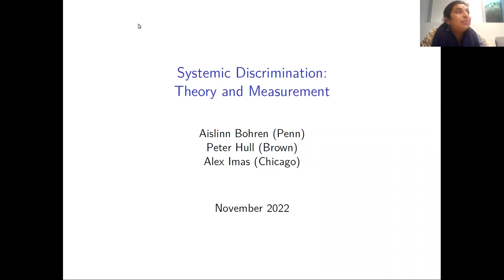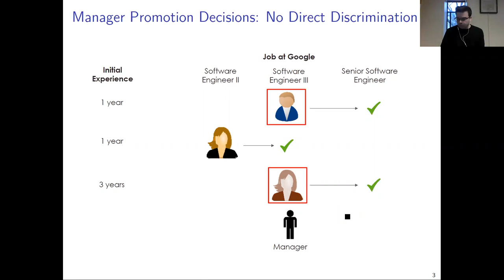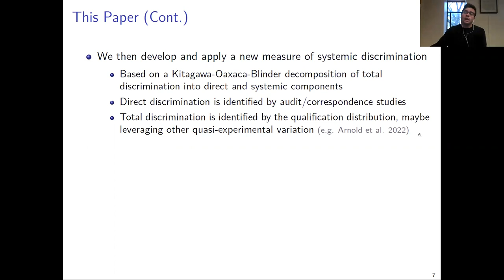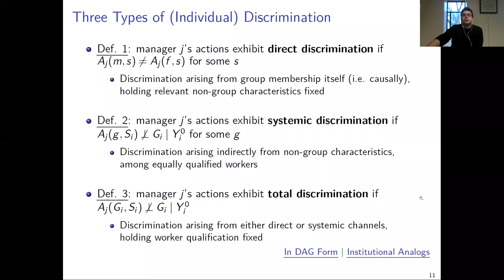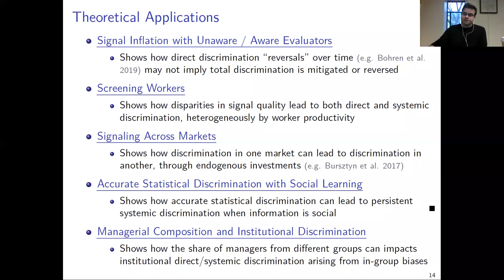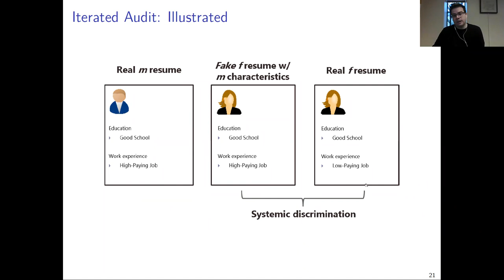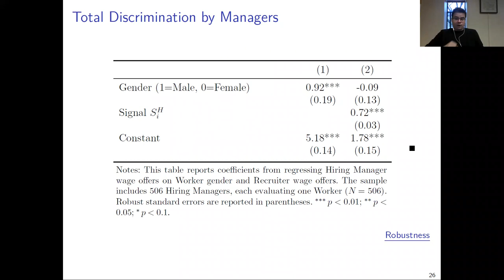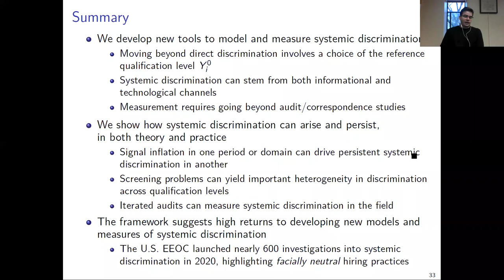BE Global Disparities and Discrimination Series | Peter Hull | Systemic Discrimination